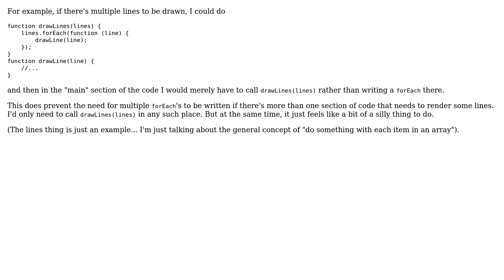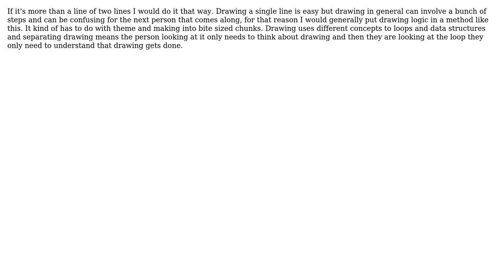Is it unnecessary to have a method that merely loops through an array and calls another method...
Software Engineering: Is it unnecessary to have a method that merely loops through an array and calls another method with each item?

With thanks & praise to God, and with thanks to the many people who have made this project possible! | Content (except music & images) licensed under CC BY-SA | Music | Images & others | With thanks to user Keith Loughnane user JacquesB user clb and the Stack Exchange Network Trademarks are property of their respective owners. You are responsible for your own actions.